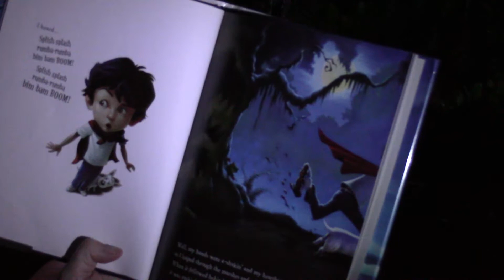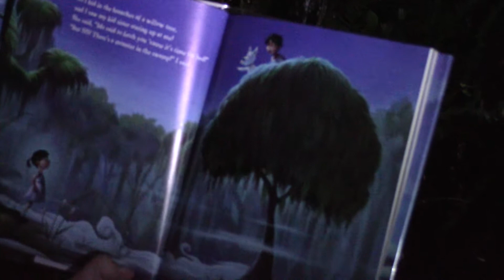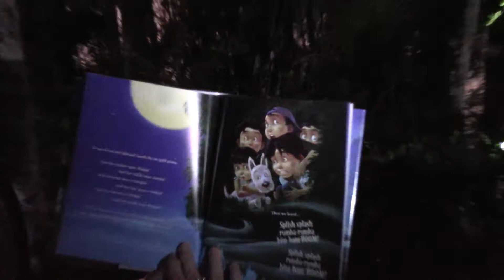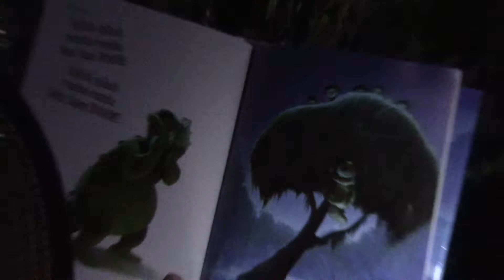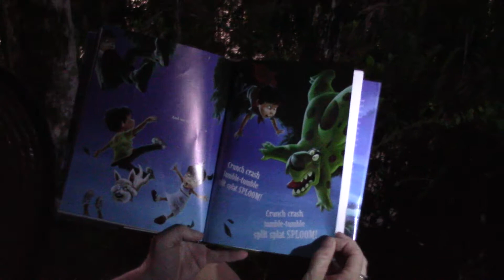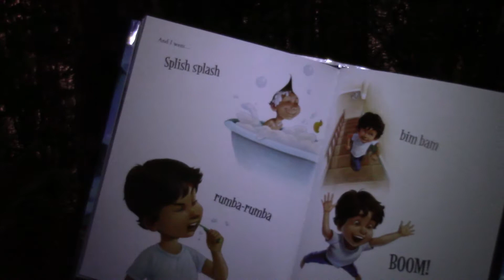Reading with Wildlife: Bedtime at the SWAMP